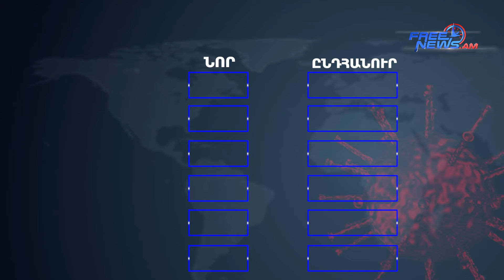Հաստատվել է կորոնավիրուսի 71 նոր դեպք, առողջացել 73 քաղաքացի